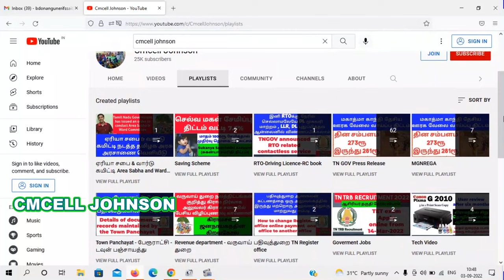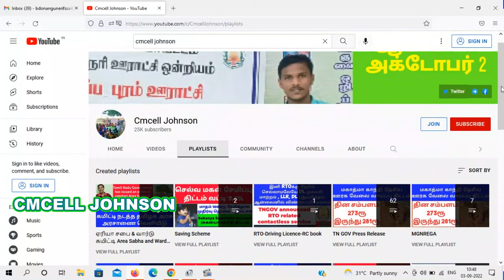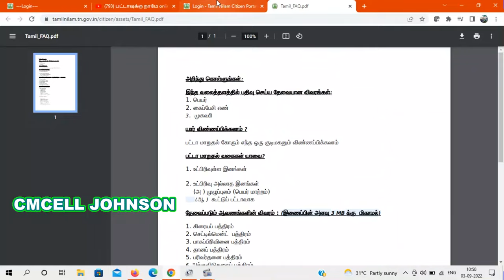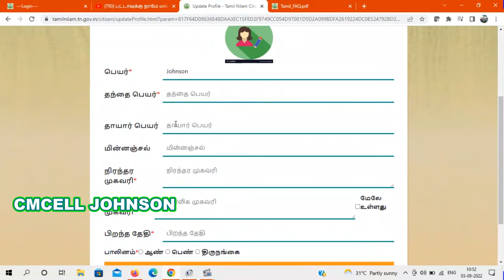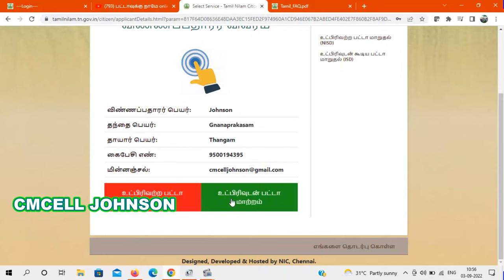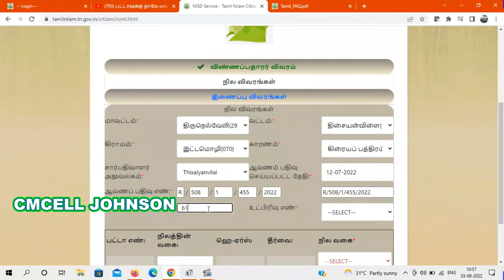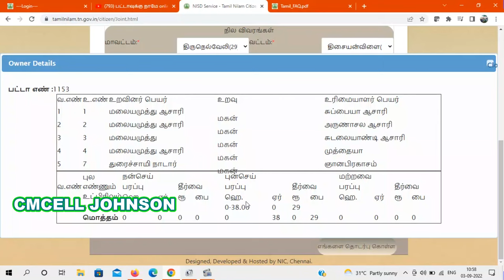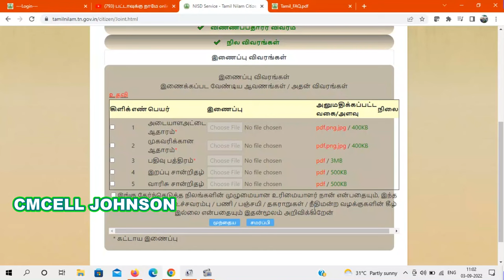How to apply patta Transfer in online TamilNilam Citizen Portal பட்டா பெயர் மாற்ற ஆன்லைனில் புதுவசதி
பொதுமக்கள் பட்டா பெயர் மாற்றம் செய்ய விண்ணப்பிக்க ஆன்லைனில் புதிய வசதி அறிமுகம் How to apply patta Transfer in online Tamil Nilam Citizen Portal ? பட்டா பெயர் மாற்ற ஆன்லைனில் விண்ணப்பிப்பது எப்படி ? தமிழ் நிலம் சிட்டிசன் இணையத்தில் பட்டா பெயர் மாற்ற விண்ணப்பிப்பது எப்படி ?

பட்டா மாறுதல் உத்தரவு நகல் ஆன்லைனில் டவுன்லோடு செய்வது எப்படி ?
How to download patta transfer order copy in online ?

How to download Patta Chitta online EC in clip portal பட்டா சிட்டா வில்லங்க சான்று பார்ப்பது எப்படி

கூட்டு பட்டா பிரிப்பது எப்படி/how to change kootu patta to thani patta in tamil/கூட்டு பட்டா என்றால் என்ன/Joint patta to individual patta/joint patta to individual patta online/தனி பட்டாவாக பிரிப்பது எப்படி /பட்டா பெயர் மாற்றம் செய்வது எப்படி/Patta seperate tamilnadu /patta chitta/Esevai மையம் பட்டா பிரிப்பது /பாக பிரிவினை பத்திரம் patta பிரிக்க /பூர்வீக சொத்து பாக பிரிவினை /பாகப்பிரிவினை பத்திரம் எழுதும் முறை/Patta பிரச்சனை /legal heir certificate/pathiram வைத்து பட்டா பிரிப்பது /பத்திரம் வைத்து பட்டா பெயர் மாற்றம்

உயில் பத்திரம் /தான செட்டில்மெண்ட் land registration /சர்வே நம்பர் /பட்டா உட்பிரிவு /sub டிவிஷன் பட்டா /vao மனு பட்டா பிரிக்க /RTI மூலம் பட்டா வாங்க /வட்டாச்சியர் மூலம் பட்டா transfer/பட்டா பெயர் பிழை /சொத்து பிரச்சனை /no objectional land பட்டா /நத்தம் பட்டா transfer /natham patta

கூட்டு பட்டா என்றால் என்ன ?
கூட்டு பட்டா எப்படி வாங்குவது ?
how to change kootu patta to thani patta in tamil
how to get thani patta in tamilnadu
how to change kootu patta to individual patta in tamil